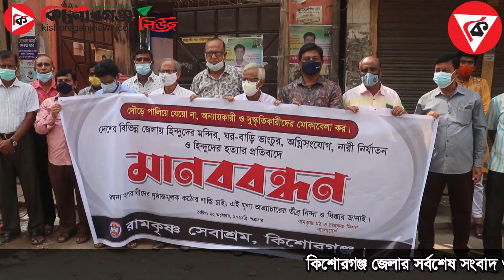সারাদেশে সংখ্যালঘু নির্যাতনের প্রতিবাদে কিশোরগঞ্জে মানববন্ধন সমাবেশ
সারাদেশে সংখ্যালঘু নির্যাতনের প্রতিবাদে কিশোরগঞ্জ রামকৃষ্ণ সেবাশ্রমের উদ্যোগে মানববন্ধন কর্মসূচি ও সমাবেশ অনুষ্ঠিত হয়েছে।